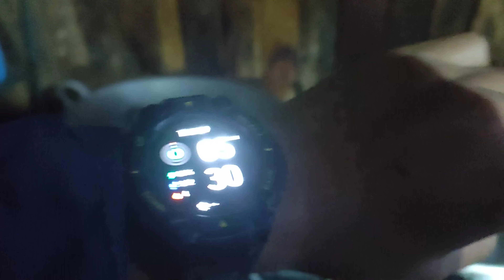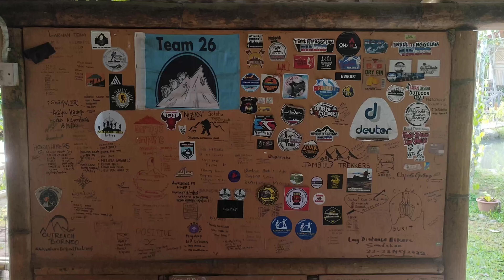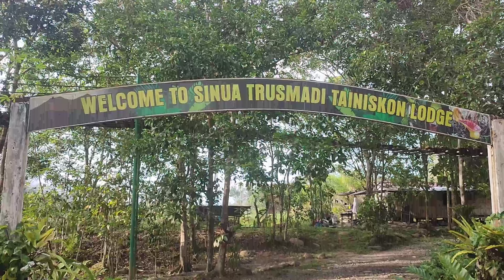TRUS MADI || via Sinua, Sook , Keningau, Sabah.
2nd highest mountain in Malaysia.